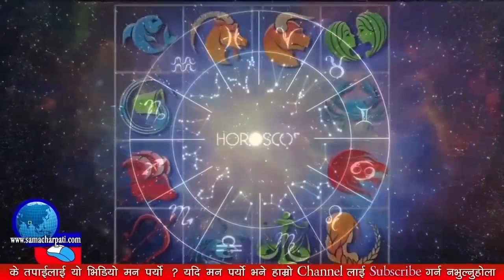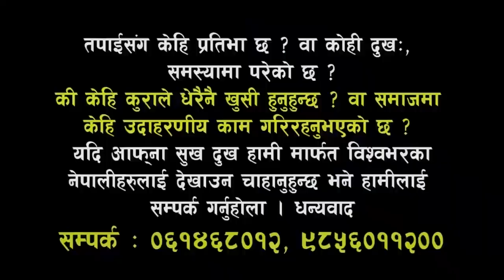Aajako Rashifal 2076 Bhadra 15, Today's Horoscope September 1, Sunday २०७६ भदौ